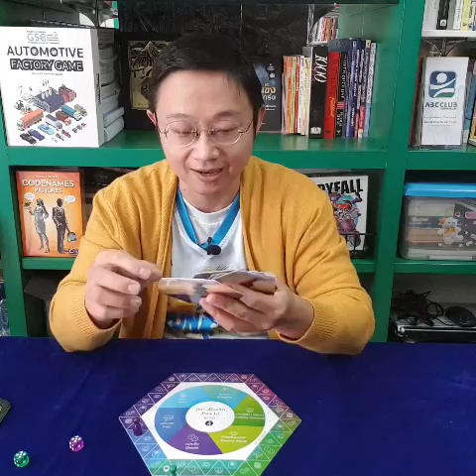5 min The Coaching Game : Board 4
5 min The Coaching Game : Board 4
เกมประกอบการโค้ช โดย สถาบันโค้ชไทย
Reality : Being ความเป็นจริง
Thinking - ความคิด
Feelings - ความรู้สึก
Personal Values - ค่านิยม
Belief - ความเชื่อ
Fear - ความกลัว
Self - ตัวตน